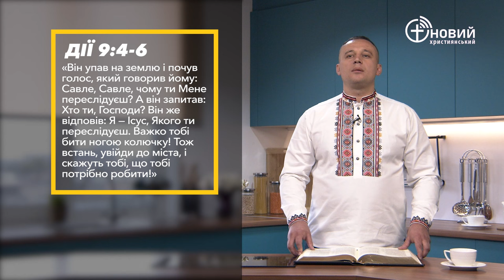«Щоденний хліб» / 31 жовтня / Павло Житарюк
«Він упав на землю і почув голос, який говорив йому: Савле, Савле, чому ти Мене переслідуєш? А він запитав: Хто ти, Господи? Він же відповів: Я — Ісус, Якого ти переслідуєш. Важко тобі бити ногою колючку! Тож встань, увійди до міста, і скажуть тобі, що тобі потрібно робити!» Дії 9:4-6 (UTT)